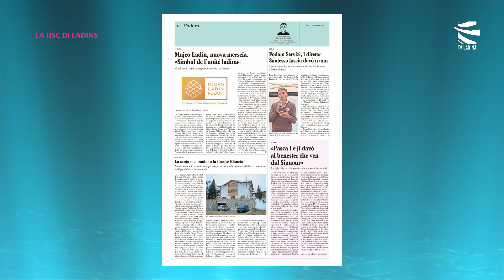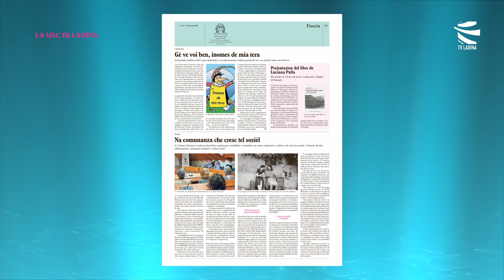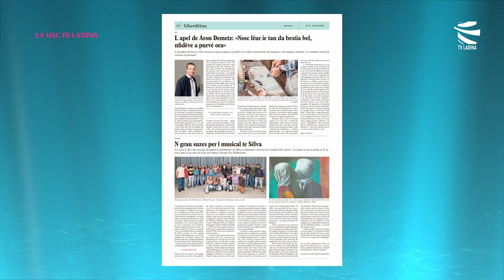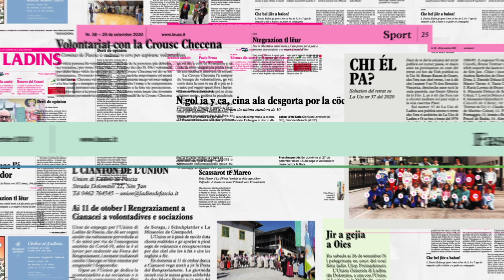USC DEI LADINS - dai 29 de mèrz ai 4 de oril 2024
LA USC DI LADINS - dai 29 de mèrz ai 4 de oril 2024